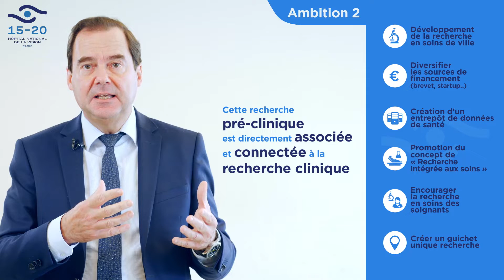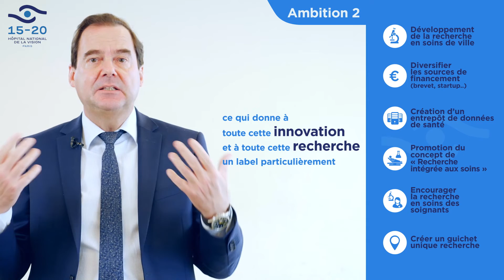Ambition 2 - La promotion de l’innovation et de la recherche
Pour tirer pleinement les bénéfices d’un écosystème intégré soins – enseignement – recherche- innovation particulièrement riche, notamment grâce à l’Institut Hopsitalo-Universitaire (IHU).